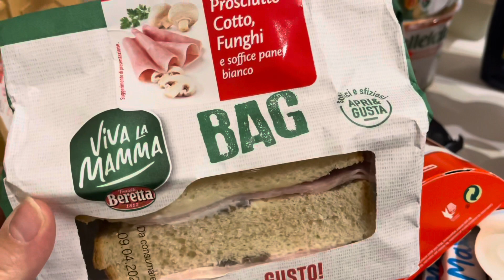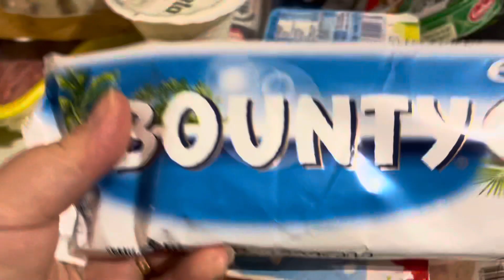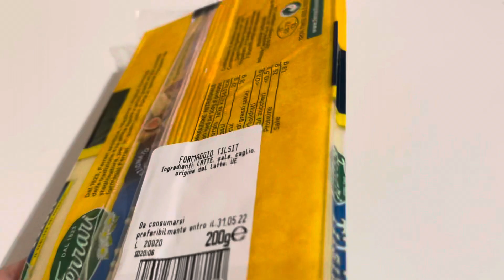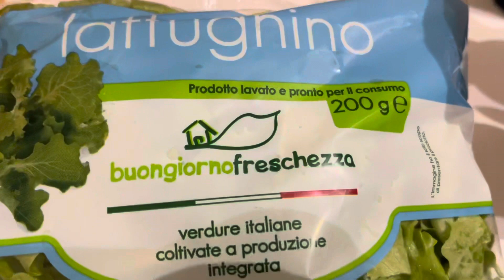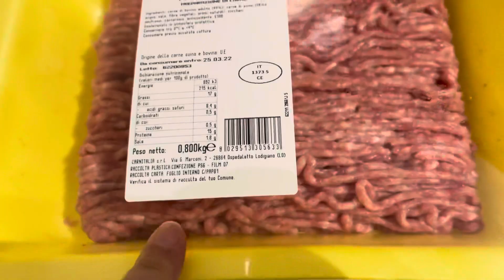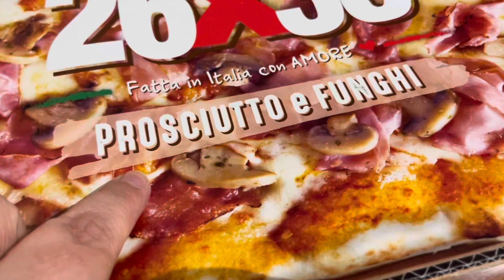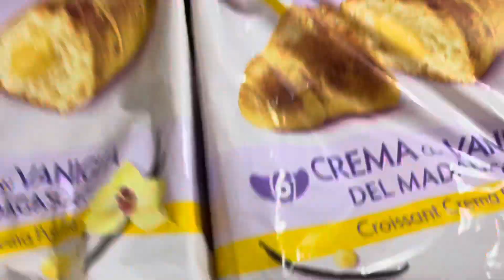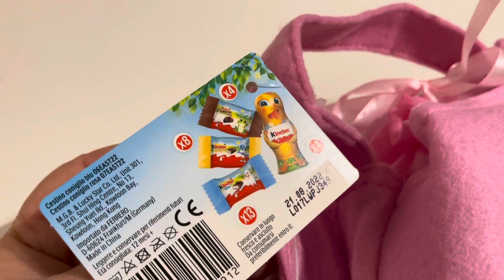MEGA VIDEO SPESA FATTO DA IPERDRIVE! TANTE COSE E TANTE PORCELLOSITÀ!!!!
Ciao a tutti ecco un nuovo mega video spesa fatto da Iperdrive!